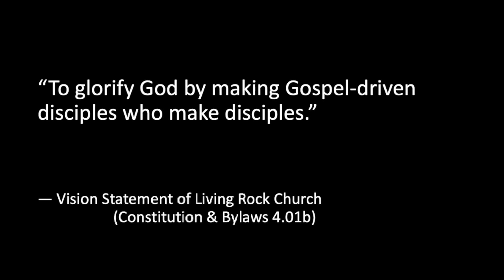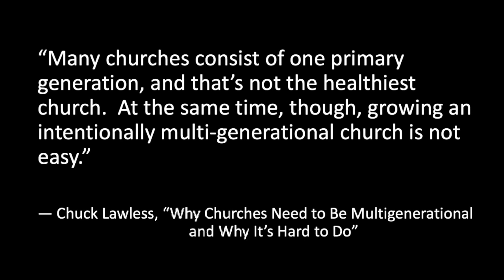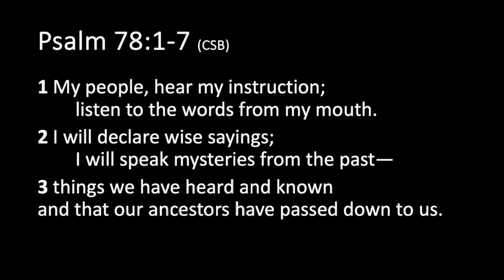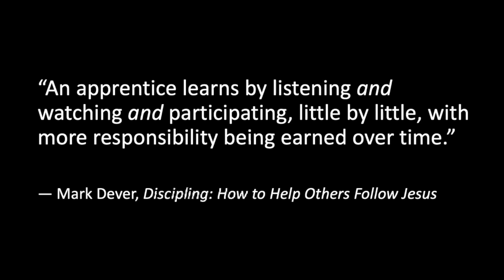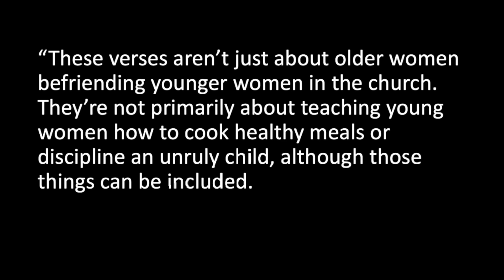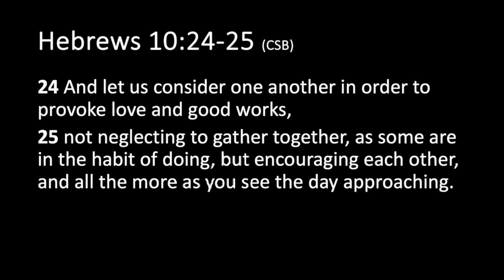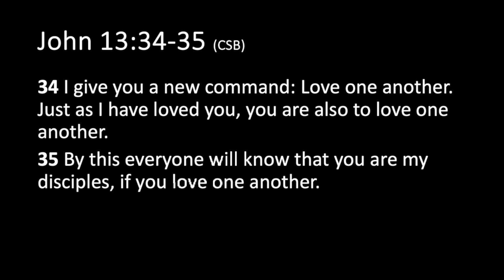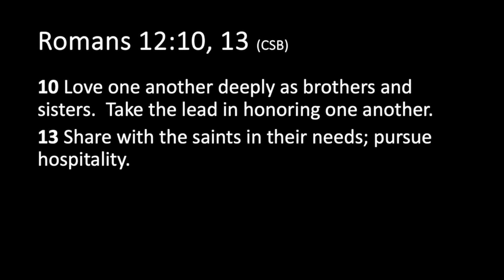Who Makes Disciples by Pastor Hyung Lee [01/28/24]